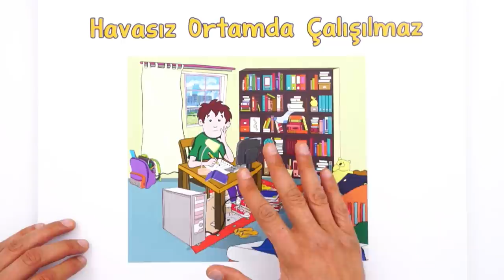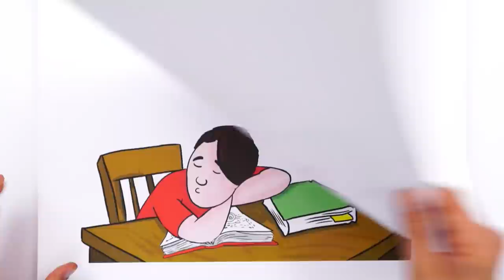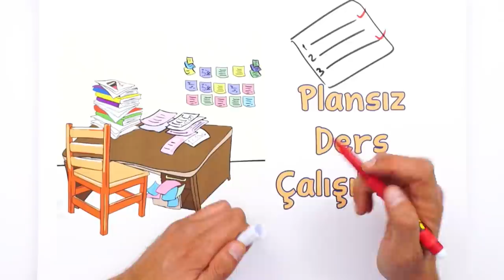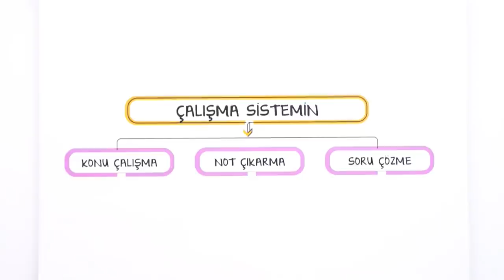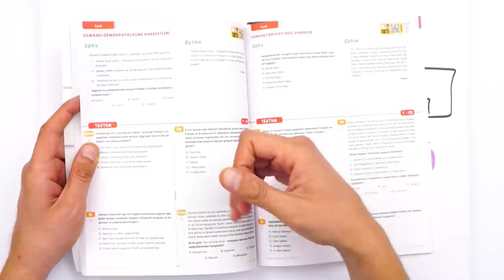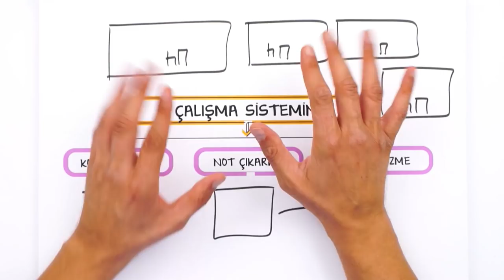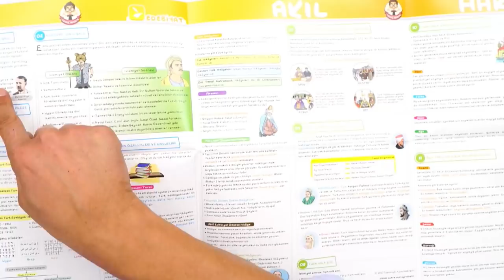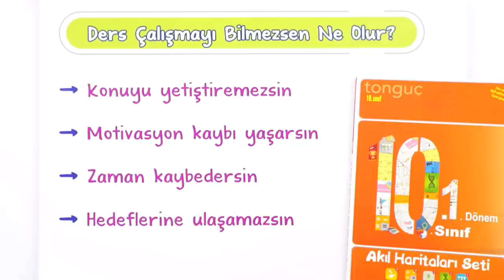Nasıl Ders Çalışılmaz? ❌ | Bunları Biliyor Muydun ❓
Merhaba Arkadaşlar, 😎
Nasıl ders çalışılmaz? Ders çalışırken yaptığımız hatalar neler? Verimli ders çalışmanın tüyolarını videomuzda anlatıyoruz. 😊